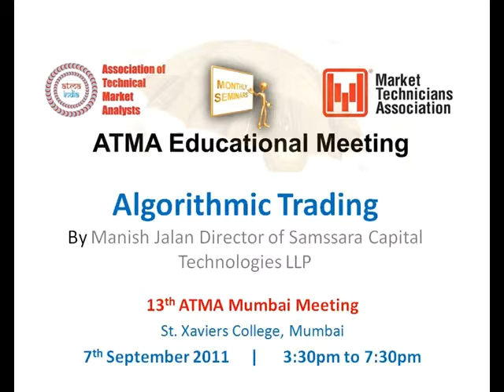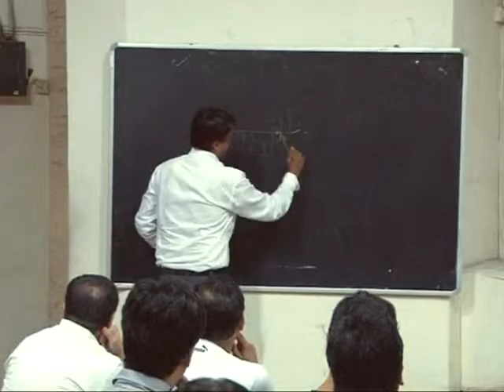Algorithmic Trading by Manish Jalan 13th ATMA Mumbai Meeting